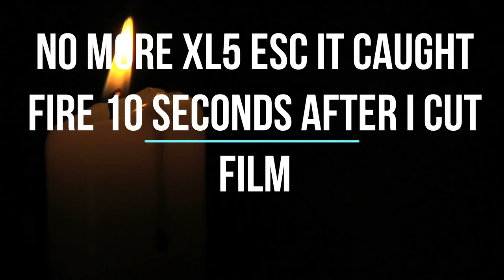run ends in#DISASTER!!!!!